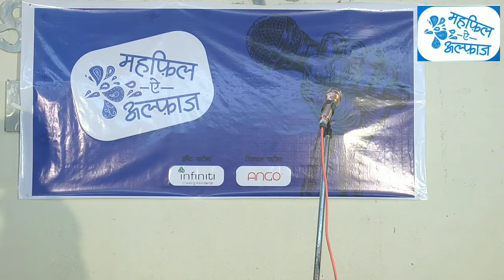mahfil_e_alfaz musayro2020 ramesh_makwana maneaamkathaychhe